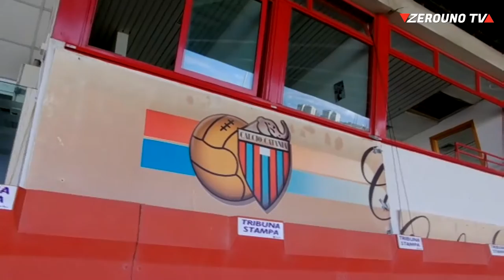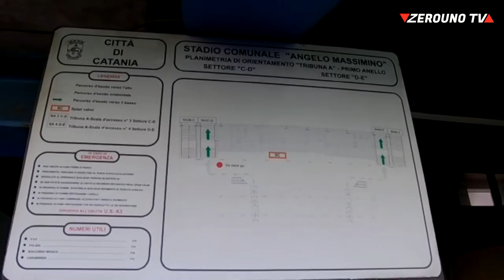Catania, lo stadio Angelo Massimino si rifà il look